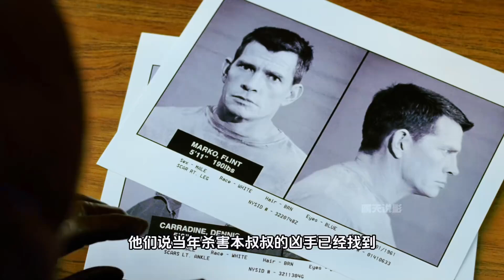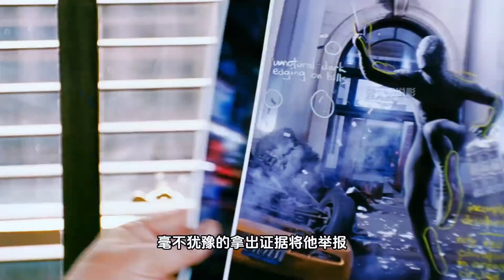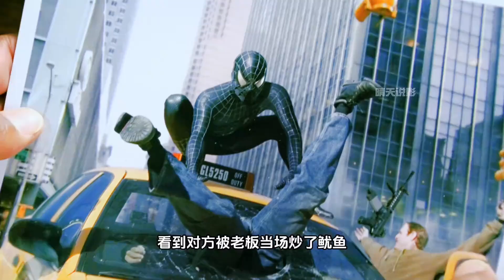蜘蛛俠 3；黑蜘蛛是彼得最強形態沒有之一；最強蜘蛛俠#蜘蛛俠